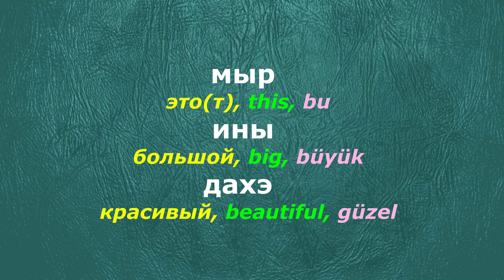For beginner. Тхыпкъэу У.